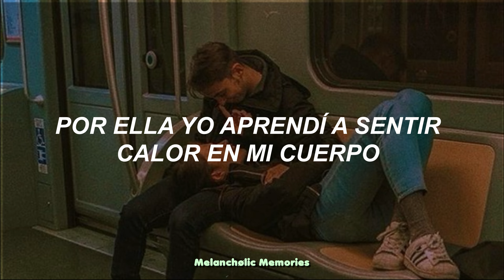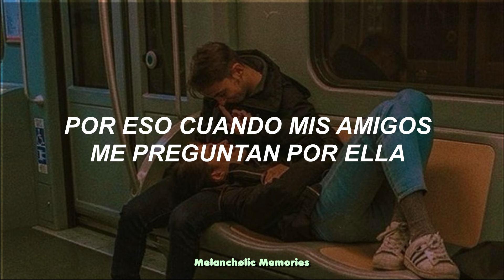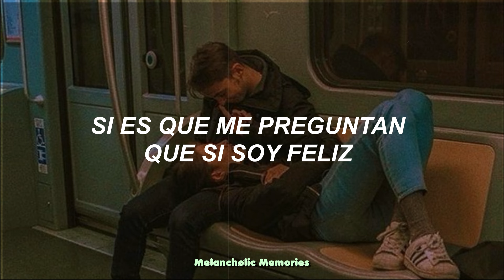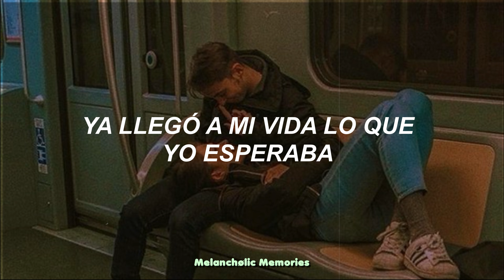Víctor Manuelle - Por Ella (Letra)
Artista: Víctor Manuelle
Canción: Por Ella
Álbum: "Inconfundible"
Año: 1999

// Letra //

Por ella, por ella
Por ella yo daría la vida sin pensarlo tanto
Por ella llegaría hasta al punto de arriesgarlo todo
Por ella que ha sido la luz que alumbró mi camino
Por ella que con su cariño cambió mi destino

Por ella yo aprendí a sentir calor en mi cuerpo
Por ella fue que levanté mi corazón muerto
Por ella es que yo estoy viviendo
La que enciende la llama que quema mi cuerpo
Por ella la que siempre, siempre, siempre viviré agradecido

Por eso cuando mis amigos
Me preguntan por ella digo con orgullo
Es todo lo que tengo que siempre la quiero y me muero por ella

Por ella, por ella, por ella, por ella
Por ella

Por ella

Por ella

Por ella

(Ella es todo lo que tengo
(Y yo me muero por ella)
Ella que cambió mi vida y que cambió mis sueños al entregarme su amor
(Ella es todo lo que tengo), ella es todo lo que tengo
Si es que me preguntan que si es que soy feliz
Si es que ella me da lo que me gusta a mi

Por ella es que muero yo
Muero, muero, muero
Muero, muero, muero

, otra vez
Ya llego a mi vida lo que yo esperaba
Mami ya encontré lo que necesitaba
Ella por siempre la dueña de mi corazón

Ella es

Maravilla de mujer (ella)
Ella es, ella es
(La que siempre, siempre, siempre es ella)
Ella me da lo que me gusta a mí (ella)
Por eso repito que yo soy feliz (ella)
La que siempre, siempre, siempre

, eh-eh
(Y yo me muero por ella), otra vez
Ella es todo lo que tengo (y yo me muero por ella)
Por ella